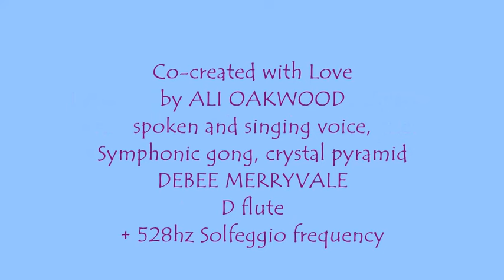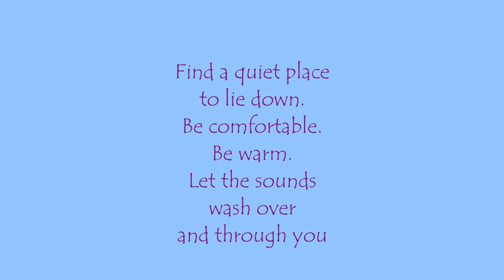33:1. UNION Mantra soundbath. I AM OPEN TO BE IN DIVINE UNION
I AM OPEN TO BE IN DIVINE UNION with others, with healthy boundaries, and without losing my sense of self.

Co-created with Love by ALI OAKWOOD - singing voice, Symphonic gong, crystal pyramid - DEBEE MERRYVALE - D Flute + 528hz Solfeggio frequency

Download and put on REPEAT to extend your experience.

Best listened to over headphones for maximum benefit and sound quality.

Listen with your eyes shut, or open while gently focusing on the painting.
Each method is effective and different.

Find a quiet place to lie down. Be comfortable. Be warm.
Let the sounds wash over and through you.

“HeartWisdomHealing Paintings, Mantra and Meditation Music soundbaths and Slideshow videos – are channelled from Source through the filter of this perfectly imperfect human heart, conscious mind, awakening spirit, and eternal soul; for deeper understanding of, and quicker passage through, life experiences, processes and lessons. Together we rise, ascend and awaken into the new Earth Paradigm” Ali Oakwood

HeartWisdomHealing is an epic legacy project, in the making, by ALI OAKWOOD and friends. It consists of 36 paintings … painted by Ali, posed for by friends, PLUS original Mantra, and Meditation Music Soundbaths with Slideshow Videos, to go with each painting… some solo creations, some co-created.

Slideshow creation, digital composition, recording and mix by ALI OAKWOOD.

The entire project can be accessed from the website page … (please LIKE, Follow, COMMENT and SHARE) and YouTube channel Ali Oakwood - HeartWisdomHealing - YouTube Please subscribe to be kept up to date with new creations.

There are 3 PLAYLISTS… one with ALL the soundbath videos HeartWisdomHealing - YouTube, one with MANTRA ONLY HeartWisdomHealing MANTRA only PLAYLIST - YouTube, one with MUSIC ONLY HeartWisdomHealing MUSIC only PLAYLIST - YouTube.

Co-created with Love by ALI OAKWOOD - spoken and singing voice, Symphonic gong, crystal pyramid - DEBEE MERRYVALE - D flute + 528hz Solfeggio frequency